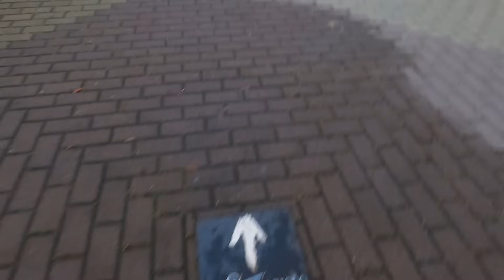Etappe 8 - Die Sonne brennt! 🔥 I Camino Francés mit Wohnmobilbegleitung I Logroño bis Nájera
Camino Santiago - Etappe 8 vom Jakobsweg geht von Logroño bis nach Nájera.

In Logroño gibt es am Stadtrand einen offiziellen Stellplatz. Koordinaten: 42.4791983, -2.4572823
Dieser besteht allerdings aus nur drei Plätzen auf Beton direkt neben der Ver- und Entsorgung.

Die Ver- und Entsorgung ist sehr gut, ansonsten vergesst den Platz!

Ein kleines Stück weiter gibt es einen großen Parkplatz an den Sportanlagen. Wunderschön voller Platanen. Hier stellen sich alle Wohnmobile hin und es sind oft sehr viele. Es ist städtisch laut, aber eigentlich ganz gut. Für die Hunde gibt es einen Park in der Nähe. Koordinaten: 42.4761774, -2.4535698

In Nájera gibt es einen Wohnmobilparkplatz ohne Dienstleistungen am Stadtrand. Es sind einige Plätze auf Asphalt mit lauten Strassen rundherum. Für uns kam er nicht in Frage, man kann dort auch nicht mit dem Hund gehen. Koordinaten: 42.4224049, -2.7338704

Ich habe Rico von einem Schotterparkplatz in der Ortsmitte abgeholt. Man kann dort auch schlafen, für die Hunde gibt es aber nur einen kleinen Weg an einem Stück Bach entlang. Koordinaten vom Parkplatz: 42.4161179, -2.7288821

Wir sind 5km raus aus dem Ort zu einer kleinen Kapelle gefahren. Hier ist es ruhig, angrenzend nur Felder und Weitblick und ein toller Weg, um mit den Hunden zu laufen. Die Nacht hier war toll und ich würde es euch empfehlen. Koordinaten: 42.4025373, -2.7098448

ÜBER DIESEN KANAL:

Wir sind Tanja und Rico und zusammen mit unseren Hunden Elli, LouLou und Lina reisen wir seit 2023 in unserem Hymer MLT 580 4x4.

Auf unserem Kanal findest du Vlogs über unsere Reise und einzelne Reiseziele – wir zeigen euch aber nicht unbedingt nur die Hochglanz-Seiten von Europa, sondern auch unsere Gefühle, Probleme, Fehler und die nicht so schönen Seiten des Vanlife.

Wir filmen noch nicht lange und nutzen aktuell unsere GoPro und die Handys. Das hier ist also kein Kanal mit hochprofessionellen Content. Falls ihr trotzdem Spaß dran habt, lasst es uns gerne wissen. :)